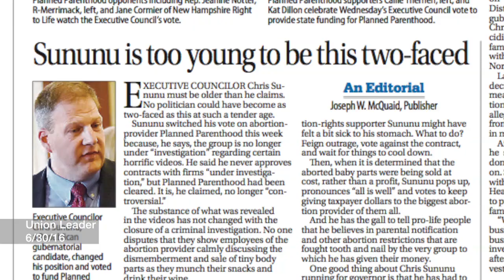The Two Faces of Chris Sununu